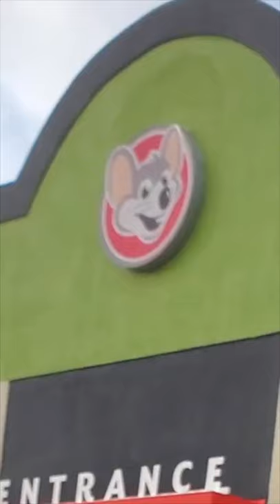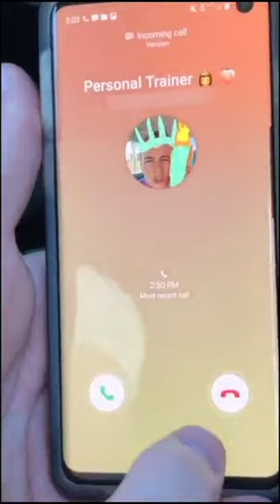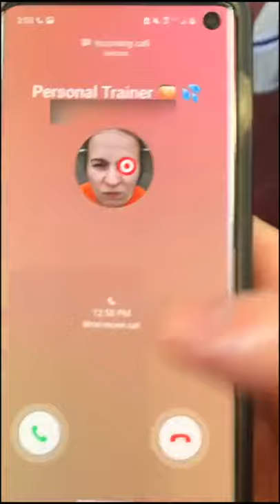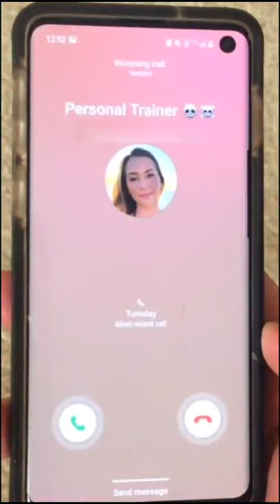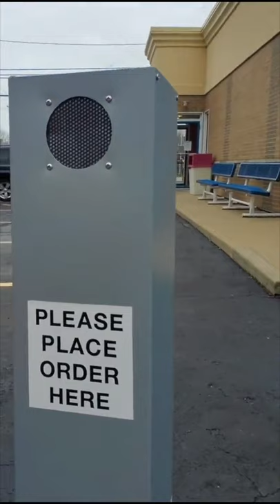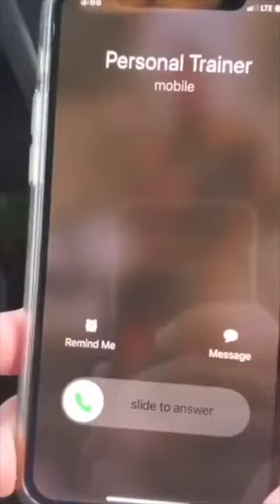Tik Toks that make it worth skipping leg day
WATCH TIL THE END OR ELSE YOUR A NERD

Hey YouTube ... my name is Kevin Oblocki, you may know me from tiktok. Here is tiktoks that make leg day worth skipping!